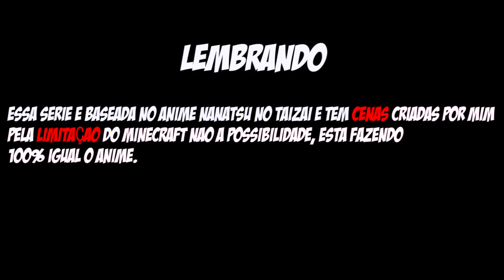Minecraft BAN VS KING - NANATSU NO TAIZAI #10 ‹ Sky ›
Eae bão ? King descobre a verdade ? ᕕ( ᐛ )ᕗ